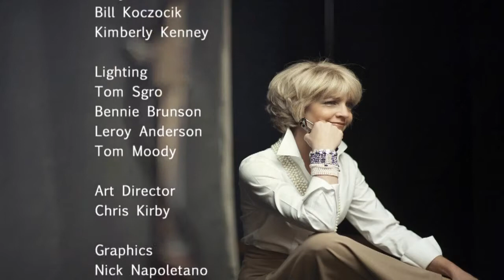Nyberg: Patricia Russo